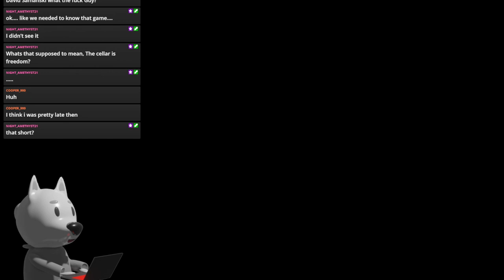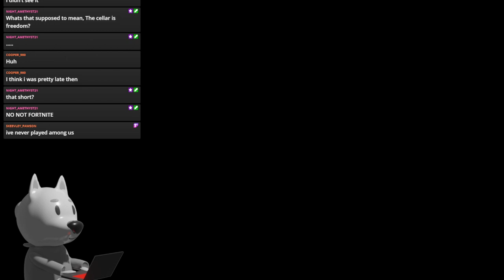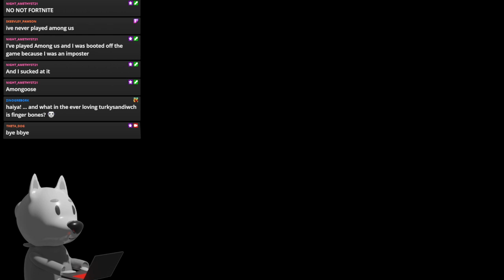Dumb Furry Plays Fingerbones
Creepy game creepy game.